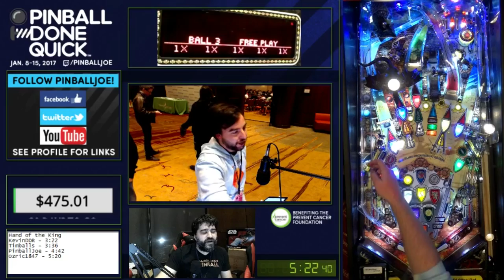FASTEST PINBALL -- Game of Thrones Speedrun Highlights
during the Pinball Done Quick charity event. Pinball Done Quick is the official side-stream of Awesome Games Done Quick or AGDQ 2017.

24/7 Stream during AGDQ 2017 in Herndon, VA

This video is a compilation of all my speedrun highlights on Game of Thrones Pro pinball machine (Stern 2015) including a 2:27 Hand of the King Mini-Wizard Mode and a 12:21 Iron Throne Wizard Mode. I explain my speedrun path which I think was mostly optimized in number of shots, and could only be improved by Pop Bumper RNG and double hits which are almost entirely luck.